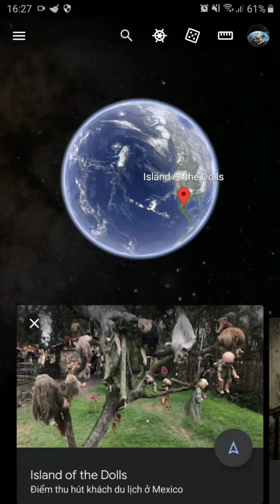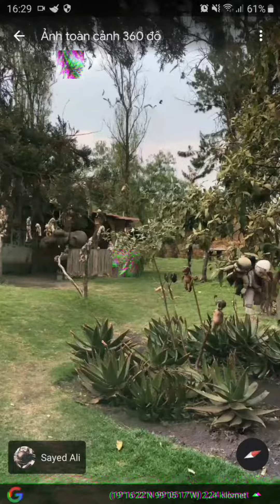Scariest places on google earth #1 Dead dolls || Trung Dinh .